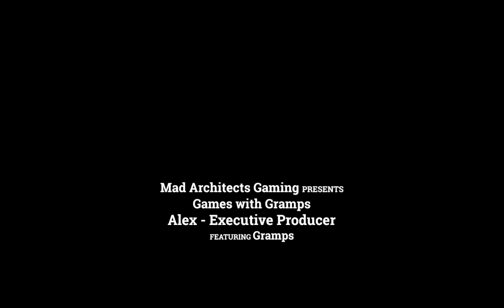Games with Gramps: Hand of Fate